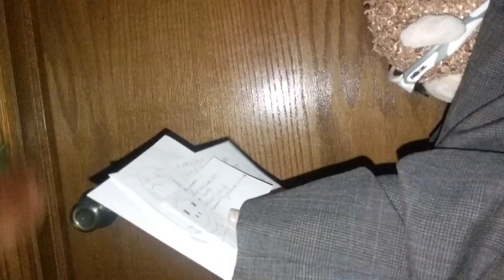CLUBBING! (Read description)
The gang goes clubbing. Uh, well, u c, for some reason, YouTube isn't able to/letting me upload my usual wevideo videos. So I'm uploading all of the clips seperatly.